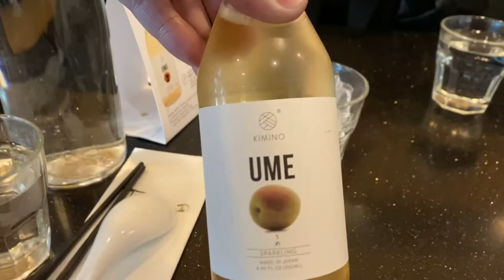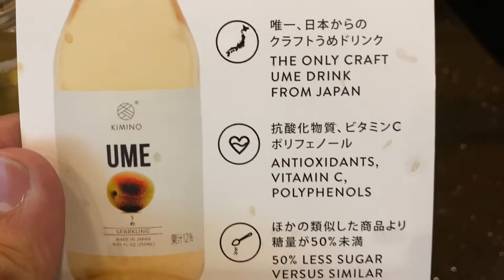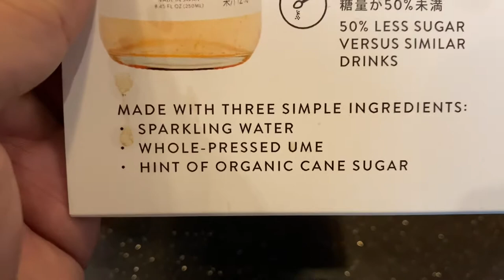The World's First Michelin-Starred Ramen Restaurant In The U.S.!!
Tsuta: Japanese Soba Noodles!

A Michelin-starred ramen shop straight from Tokyo. Chef Yuki Onishi uses Soba noodles for his special ramen bowls. He is one of the first to use ingredients such as black truffle oil and chicken stock into his ramen!

ADD ME!